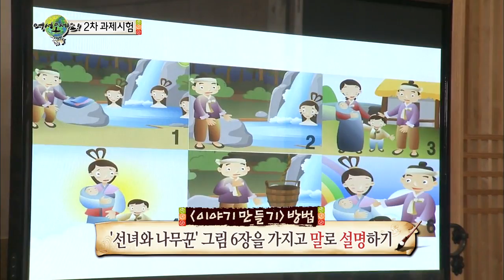[HOT] 웰컴 투 한국어학당 어서오세요 - 순수청년 워라웃의 '선녀와 나무꾼' 이야기 추측하기, 완승! 20131115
20131115 어서오세요 태국편